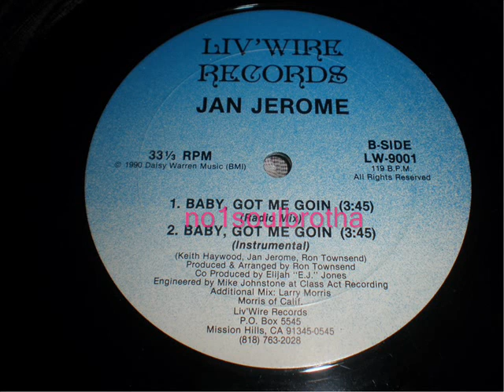Jan Jerome "Baby, Got Me Goin" (Radio Mix) (New Jack Swing)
1990 12" Single, Indie NJS Prod. (Liv'Wire Records)